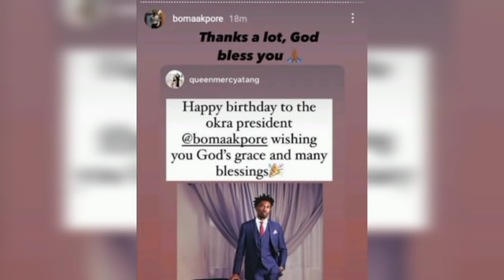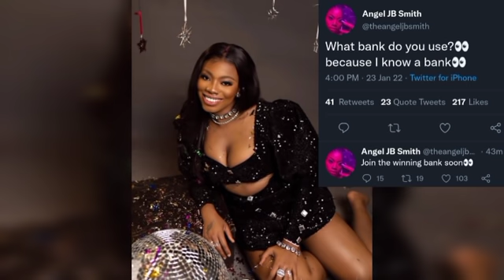MEET BBMZANSI DRAMATIC HOUSEMATES| BOMA & QUEEN RECONCILE| ANGEL HINTS ON BANK ENDORSEMENT